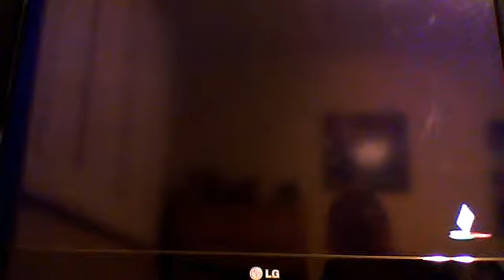Let's play Persona 4 part 44: short episode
i tell you guys what i did offscreen and bought new equipment